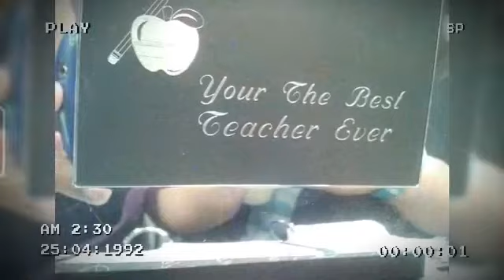The Irony | Opposite Things Happen | Top Trending | Fun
In This video you will see people what they are saying and opposite thay are doing.

For Suggestions
Comment us